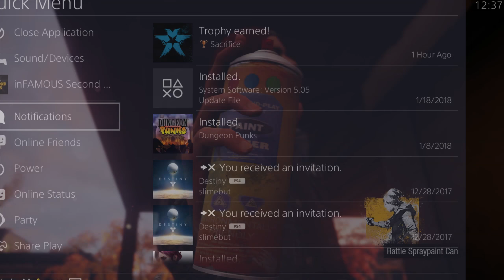InFAMOUS Second Son - Part 6 PS4 Playthrough [HD]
inFAMOUS Second Son is an action adventure game in which, surrounded by a society that fears them, superhumans are ruthlessly hunted down and caged by the Department of Unified Protection. Step into a locked-down Seattle as Delsin Rowe, who has recently discovered his superhuman power and is now capable of fighting back against the oppressive DUP. Enjoy your power as you choose how you will push your awesome abilities to the limit and witness the consequences of your actions as they affect the city and people around you.